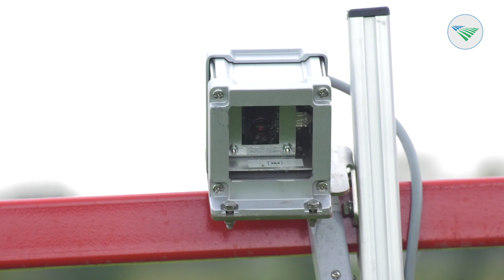Een neveltje spuitmiddel waar nodig